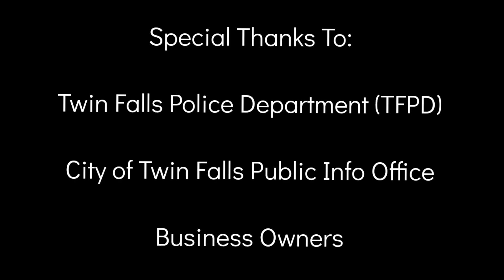Western Days / A Short Documentary Film / Twin Falls, Idaho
I made this short documentary in Twin Falls, Idaho which celebrates Western Days every year. many people come to downtown and city park to be part of this great event and culture. let me know what you know about the Western Days and what you think of this docu.